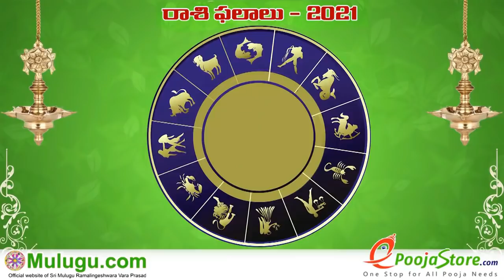Dhanussu Rasi (Sagittarius Horoscope) ధనస్సు రాశి - January 24th - January 30th Vaara Phalalu 2021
Dhanussu Rasi (Sagittarius Horoscope) ధనస్సు రాశి -  January 24th - January 30th Vaara Phalalu 2021, Dhanussu Rasi (Sagittarius Horoscope) ధనస్సు రాశి, Weekly Rasi Phalalu 2021 , శ్రీ ములుగు
రామలింగేశ్వర వర ప్రసాదు సిద్దాంతి , Sri Mulugu Ramalingeswara Vara Prasadu Siddanthi, Mesha Rasi (Aries Horoscope) మేష రాశి, Vrushaba Rasi (Taurus Horoscope) వృషభ రాశి, Mithuna Rasi (Gemini Horoscope) మిధున రాశి,  Karkataka Rasi (Cancer Horoscope) కర్కాటక రాశి, Simha Rasi (Leo Horoscope) సింహ రాశి, Kanya Rasi (Virgo Horoscope) కన్య రాశి, Tula Rasi (Libra Horoscope) తులా రాశి, Vruschika Rasi (Scorpio Horoscope) వృశ్చిక రాశి, Dhanussu Rasi (Sagittarius Horoscope) ధనస్సు రాశి, Makara Rasi (Capricorn Horoscope) మకర రాశి, Kumba Rasi (Aquarius Horoscope) కుంభ రాశి, Meena Rasi (Pisces Horoscope) మీన రాశి